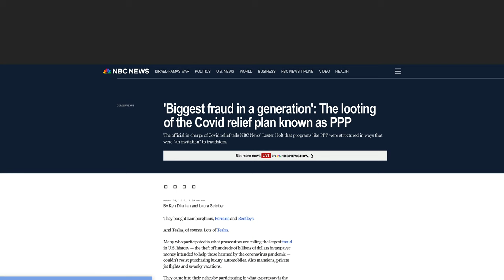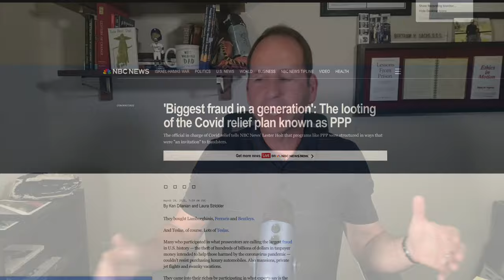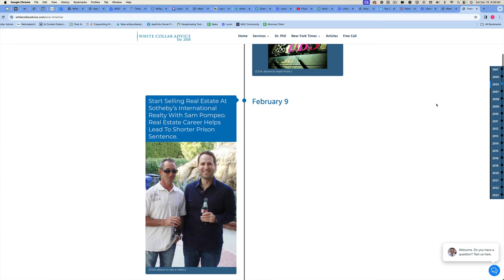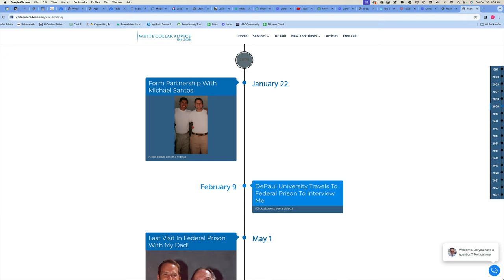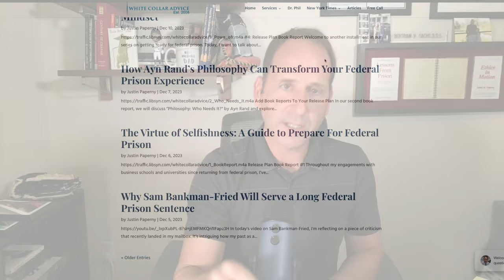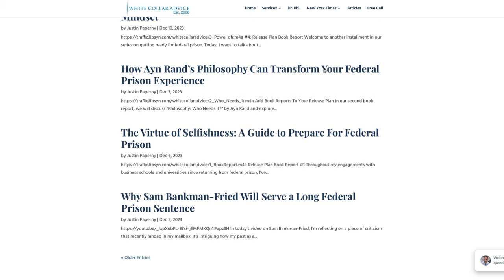The Joker's Lesson: Navigating PPP Loan Fraud and Federal Sentencing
In my new video, I drew an analogy between the opening bank heist scene in the Batman film featuring Heath Ledger as the Joker and the experience of preparing for a federal sentencing hearing. This comparison is particularly apt for those facing charges related to Paycheck Protection Program (PPP) fraud, a focal point of federal prosecution in the aftermath of the pandemic.

The Joker's orchestrated bank robbery is a metaphor for the false sense of security that some federal defendants might feel as they approach sentencing. Like the criminals in the movie who each believe they will be the last man standing, some defendants assume their unique circumstances will grant them leniency. In the context of PPP fraud, this assumption can be perilously naïve.

In the video, I recount a conversation with a defendant from Los Angeles indicted for PPP fraud. This individual initially believed that the advice provided in our videos didn't apply to him—a sentiment that quickly changed when confronted with the reality of his situation. Our discussion made it clear that despite running a legitimate business and facing pandemic-induced pressures, his decision to falsify loan applications placed him squarely in the crosshairs of federal prosecutors.

This defendant's story is a cautionary tale for anyone involved in white-collar crime, especially PPP fraud. As I pointed out to him, the current climate in the white-collar crime world does not favor those charged with exploiting pandemic relief efforts. Federal prosecutors and judges are particularly stringent in these cases, often viewing defendants with more resources and education as more culpable, not less.

I emphasized the importance of understanding how a federal judge will view the actions leading to PPP fraud charges. It is not enough to feel remorse or to recognize wrongdoing internally. What is crucial is the ability to communicate this understanding effectively, to demonstrate genuine rehabilitation, and to develop a comprehensive release plan that shows a clear path to restitution and reform.

In the call, we tackled the uncomfortable truth that this defendant—and, by extension, others like him—may be perceived as worse in the eyes of the government due to the exploitation of a national crisis for personal gain. The conversation evolved into a strategic session on presenting oneself to a federal judge, highlighting the importance of crafting a personal narrative that acknowledges the crime, expresses genuine remorse, and outlines steps taken towards restitution and preventing future ethical lapses.

The defendant's initial resistance gave way to an acceptance of the gravity of his situation, leading him to engage with our team to change the narrative of his case. We met to discuss how he could better prepare for his upcoming sentencing, focusing on transparency, accountability, and the hard work necessary to mitigate his sentence successfully.

I conclude the video with an important message: federal judges are looking for evidence of change, not just words. It's about what defendants have done since the crime to make amends and ensure it won't happen again.

Anyone facing similar circumstances should contact our team. We have the expertise and experience to guide defendants through the complexities of federal sentencing for white-collar crimes like PPP fraud.

Justin Paperny

to access our federal prison blogs